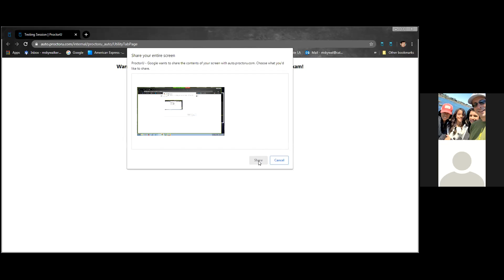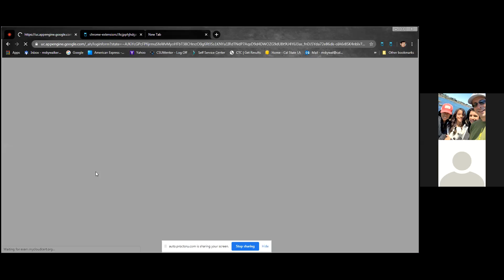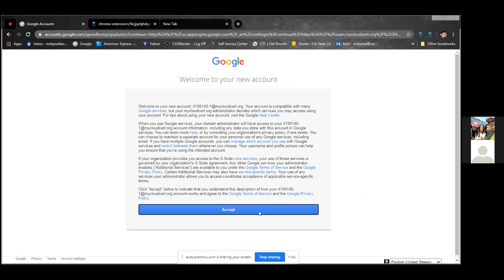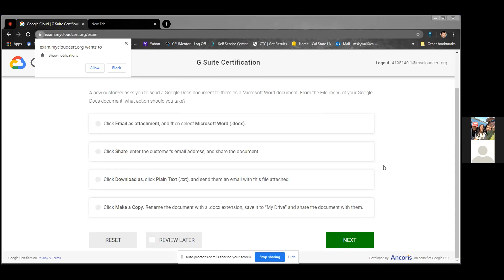Google Test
Logging in for the google certification